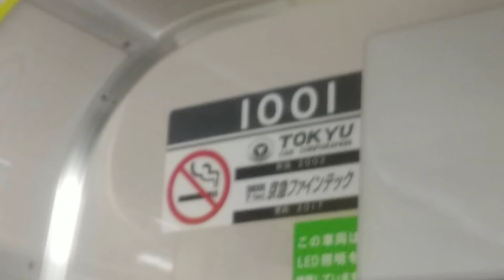鉄道走行音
京急1000形0番台
1512D　✈️急行　新逗子行
上大岡〜杉田